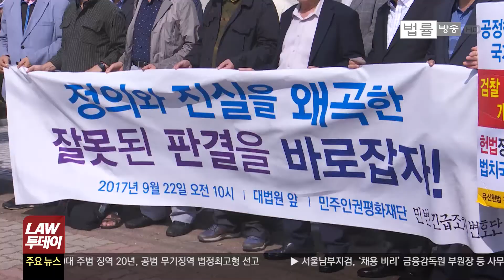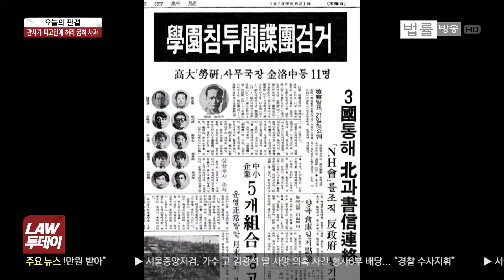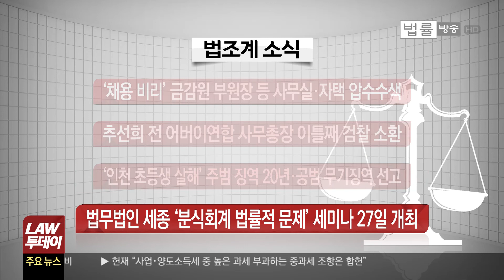[LAW 투데이] 양승태 퇴임, 그의 42년 사법 현대사... 긴급조치 피해자들 사법개혁 촉구... 김광석 재수사, 저작권 소송 이어질 듯... 피고에 허리 굽혀 사과한 판사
양승태 대법원장의 퇴임식이 있었던 오늘, 42년간 걸어온 그의 사법 현대사를 되돌아본다.
긴급조치 피해자들은 오늘 기자회견을 갖고 사법개혁을 촉구하기도 했다.
김광석 딸 사망 의혹이 커지는 가운데 검찰이 사건 재수사 의지를 밝히고 형사6부에 배당했다.
김광석의 아내와 유족 간 이어졌던 저작권 소송, 법적인 문제는 없었는지, 향후 전망을 알아본다.
유신 시절, ‘고려대 NH 사건’ 피고인에 징역 5년을 선고했던 김문석 부장판사가 피고인에 허리 굽혀 사과했다. 그 배경을 살펴본다.